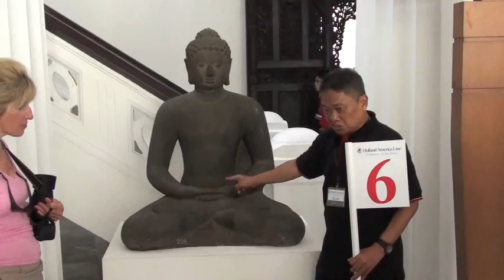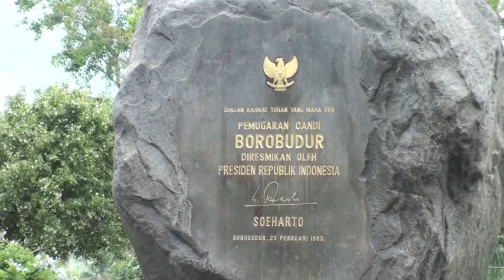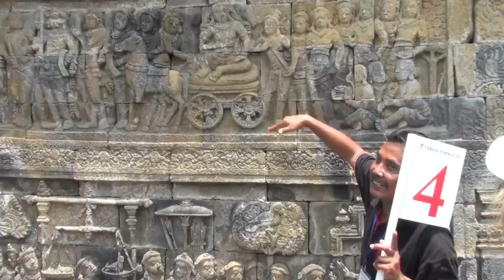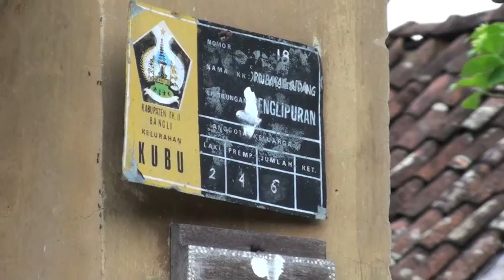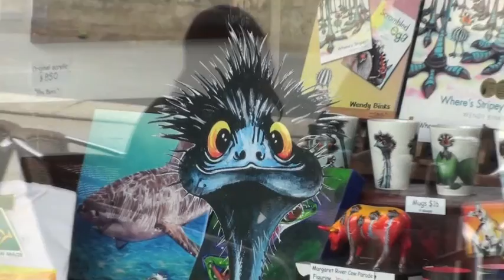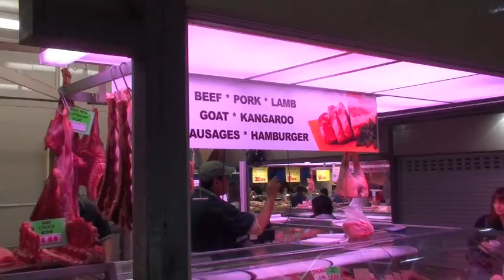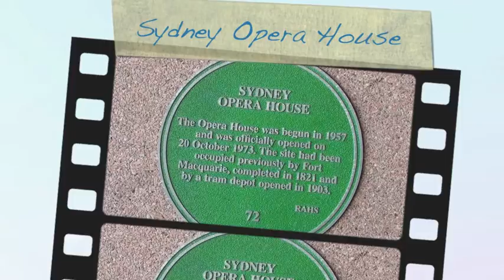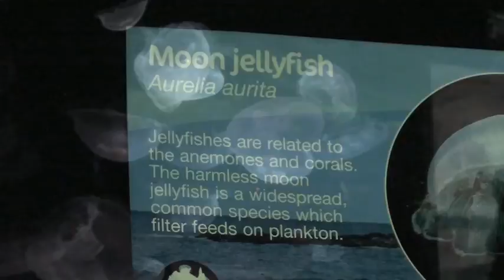Asia Australia 2011 Part 3